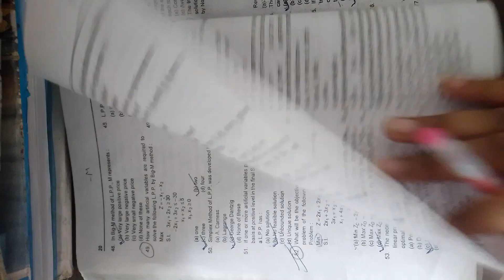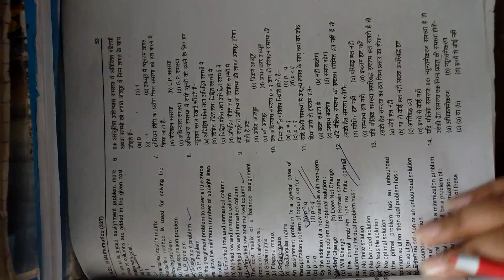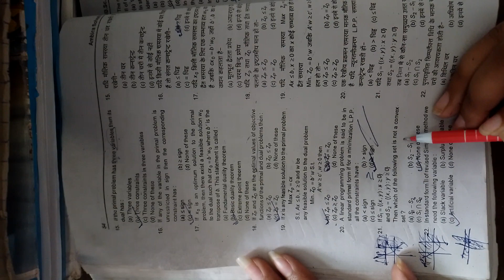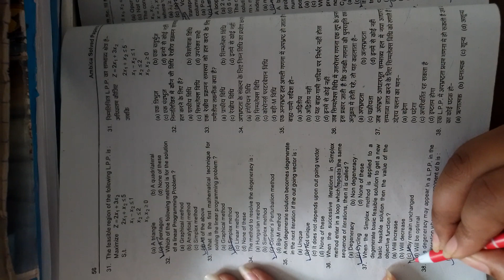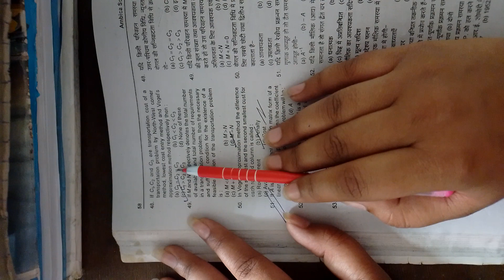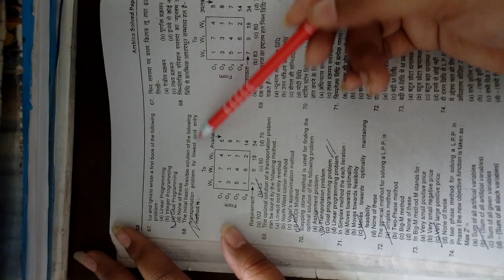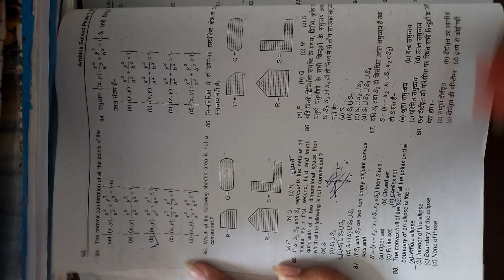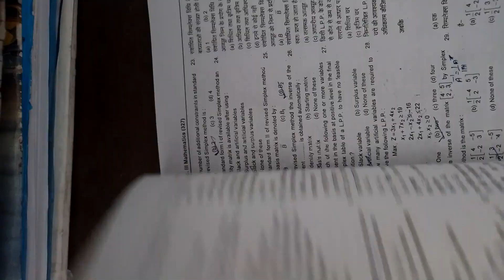Bsc final year math